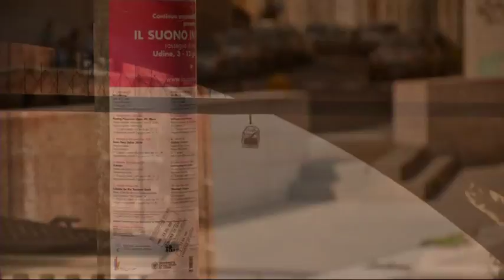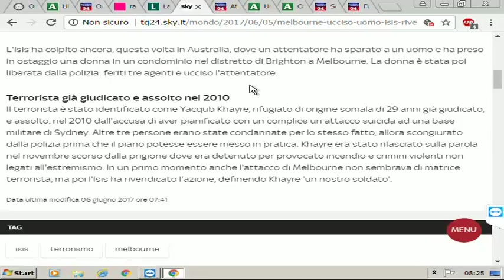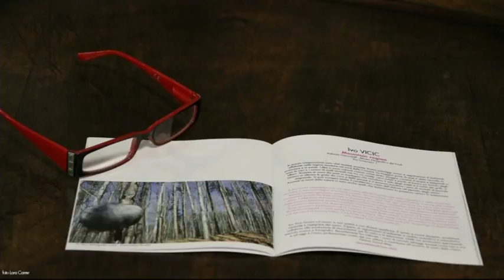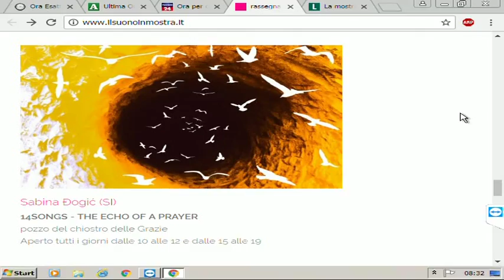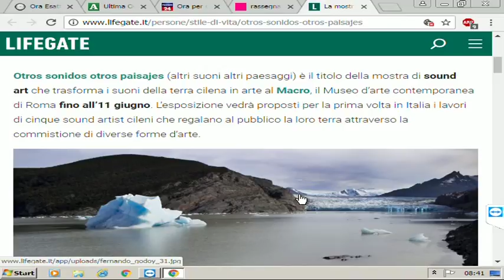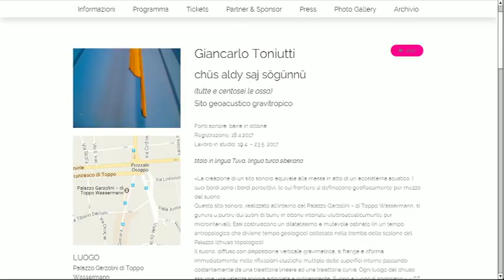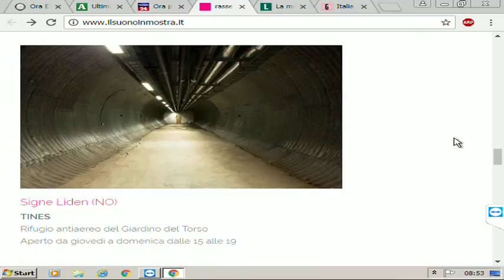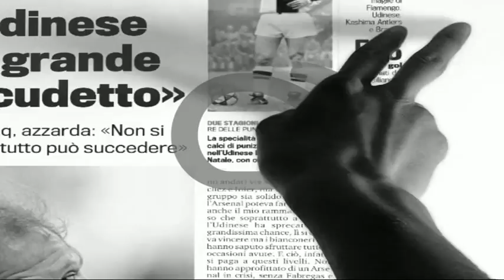6 giugno 2017 BUONGIORNO FRIULI - il suono in mostra